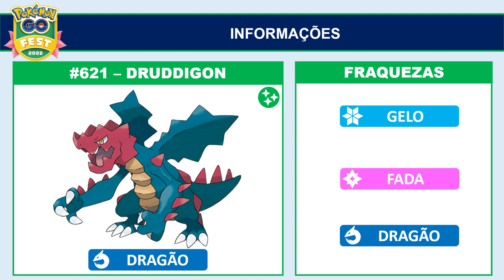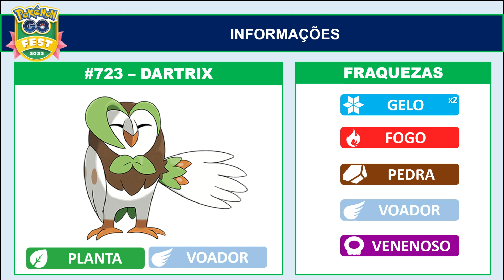Reides do 2º dia do Pokémon GO Fest 2022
Veja os Pokémon que estarão em reides durante o segundo dia do Pokémon GO Fest 2022.

Data do evento: dia 05/06/2022, das 10h às 18h.